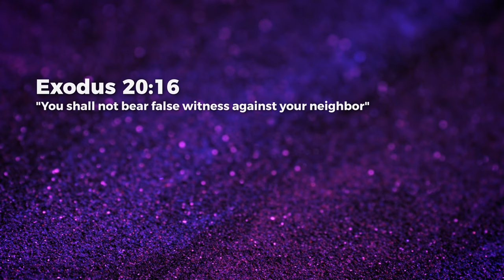Don’t Bear False Witness - Paul Emmanuel | Daily Devotion, September 21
Today's Daily Devotional: Don’t Bear False Witness